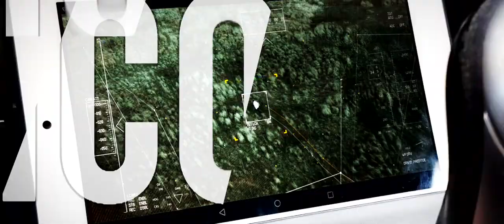America, LLC Character Trailer | MASON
While we work to complete additional podcasts and monologues for upload, please enjoy an inside look into our ICONIC Studios. Due to the high volume of request for content, we are posting one of our many character trailers (MASON - Jeremy Mark Elliott) from a project we are currently working on entitled America, LLC.

What is America LLC?

America, LLC is our flagship original series where we demonstrate, in theatrical form, how the global power elite and the international bankers, through various secret societies, control the world. So, get your tin-foil hats ready and join us as we "imagine a universe where all the conspiracies are true."

Support America LLC: